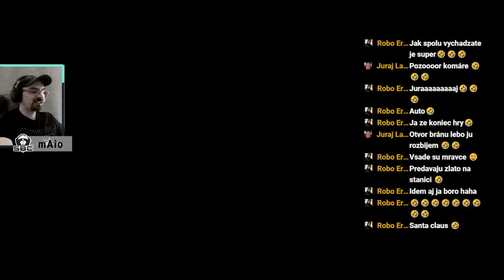Dark Souls 3 SK/EN Gameplay by SBC mAio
Dark Souls 3 + Dying Light 2súťaž o túto hru !

Pošli 500 STARS a zapoj sa do súťaže o Dying Light 2 Stay Human !

🌟🌟🌟V súťaži sú 🌟🌟🌟
1⃣ Miroslav Svoboda🌟
2⃣ Martin Kozzy Kociský🌟
3⃣ Maly Keso🌟
4⃣ Oliver Spevar 🌟
5⃣ Ľuboš Čvirik🌟
6 Renek Chorvat🌟
7 Marina Simekova🌟
8 David Juscak🌟
9 Matej Pastor🌟
10 Peter Dzurki Dzuracky🌟
11 Marian Miky🌟
12 Dalibor Simko 🌟
13 Michal Nemcovic🌟
14 Smithy Smithy🌟

Podporiť rasť hernej komunity môžeš zaslaním STARS, zdielaním, komentovaním a sledovaním Live Streamov :) Ďakujem, vážim si Vašu podporu.